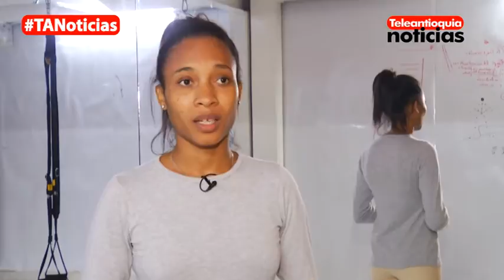Jóvenes De La Ciudad Se Suman A La Nueva Tendencia De Acrobacias En Telas| Teleantioquia Noticias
Las artes se toman las alturas. Con figuras y acrobacias en el aire, jóvenes de la ciudad se suman a la nueva tendencia de acrobacias en telas.

Una práctica novedosa que les permite fortalecer cuerpo y mente.